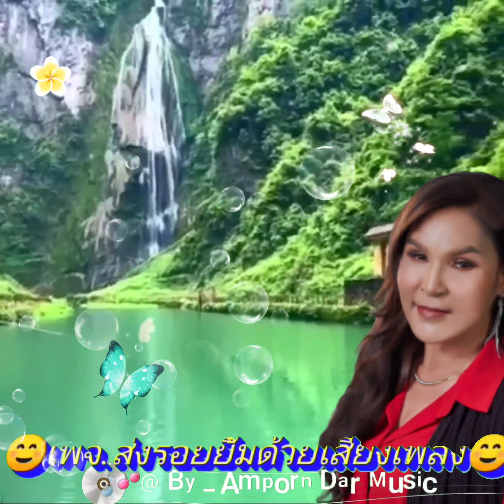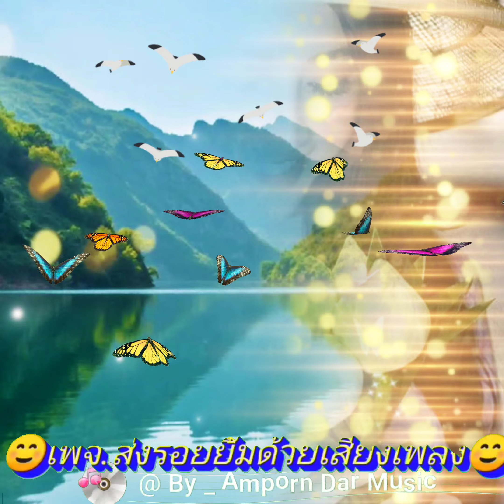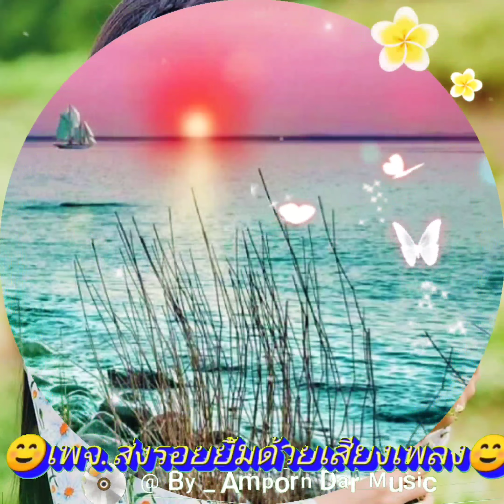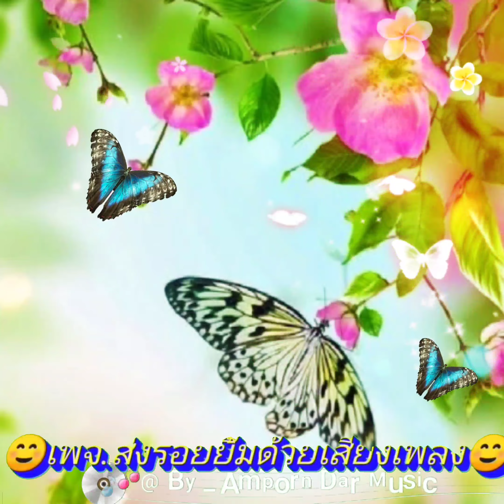กรุณาอย่าเผลอใจ - ศิริพร อำไพพงษ์ (4K 60fps Video) By Amporn Dar Music